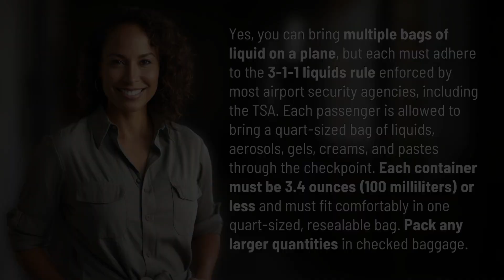Can you bring multiple bags of liquid on a plane?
Flying with Liquids: Can You Bring Multiple Bags on a Plane? 👉 Liquid Bags on Plane 👉 Learn about the 3-1-1 liquids rule for flying and find out how many bags of liquid you can bring on a plane without any issues at airport security checkpoints.

Laura S. Harris (2024, April 1.) Can you bring multiple bags of liquid on a plane?
    🌐 AskAbout.video